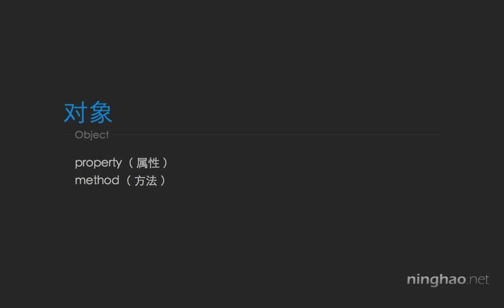01 13 Object 对象 能存数据 能做事 《 JavaScript 基础教程 》